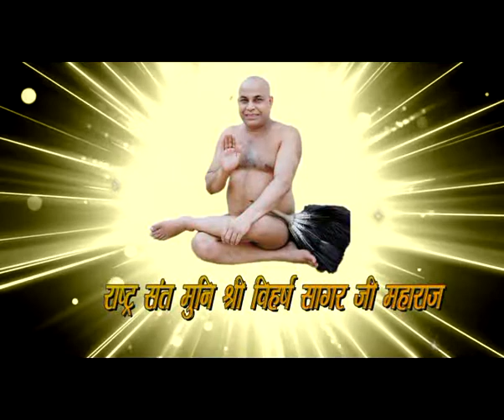किस कारण से हमारा संसार बढ़ता जाता है।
राष्ट्रसंत मुनि विहर्ष सागर महाराज